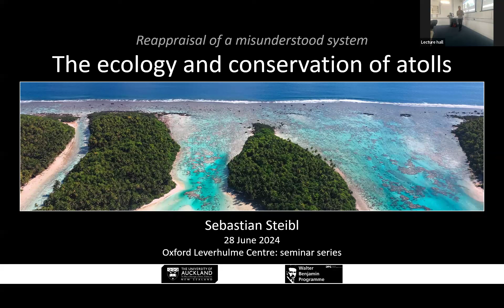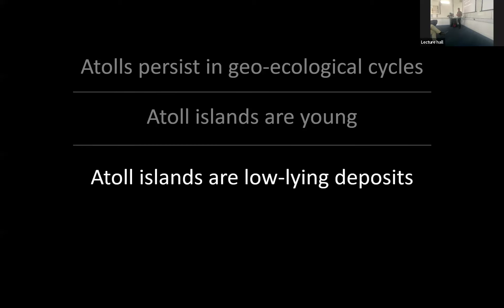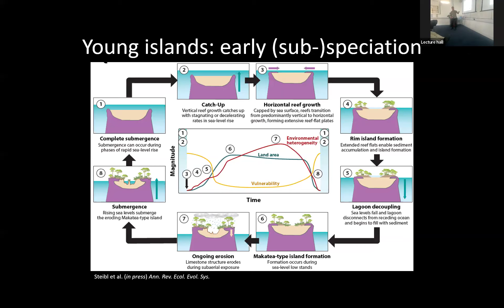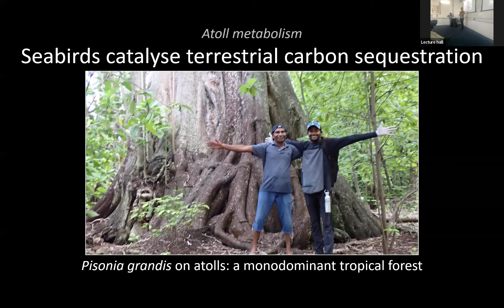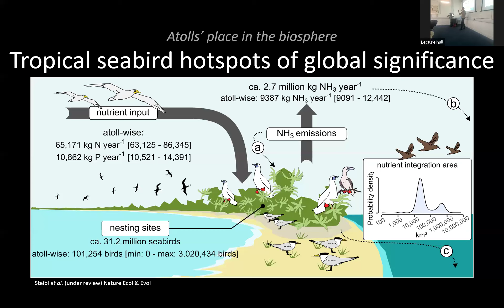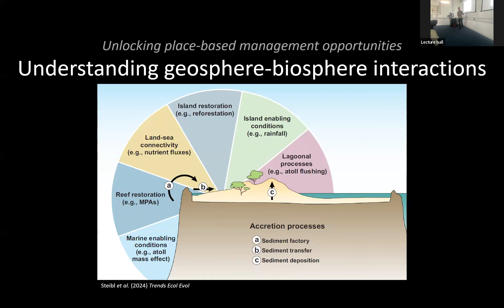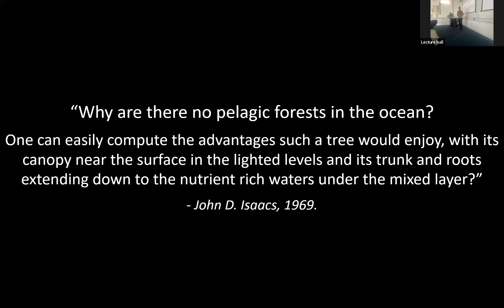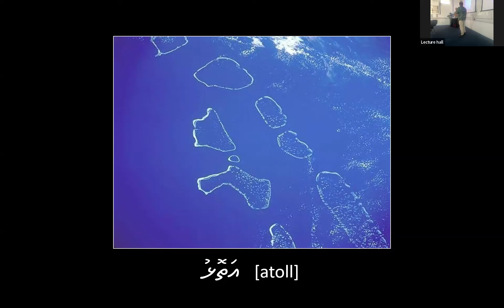The ecology and conservation of atolls – Sebastian Steibl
Over one third of Indo-Pacific islands are atolls. Nevertheless, atolls remain largely unrecognised as a distinct ecosystem type, beyond being recognised for their smallness and perceived depauperate floras and faunas. However, atolls are systems with a remarkable and unique biogeography and ecology that transcend classic boundary thinking of marine, freshwater, and terrestrial realms. Recognising atolls as dynamic and integrated systems of geologic, marine, and terrestrial processes may hold the key for unlocking conservation opportunities and place-based solutions to build resilience to climate change and preserve their unique cultural and ecological values beyond the Anthropocene.

Biography: Sebastian is an early-career postdoctoral researcher at the University of Auckland, New Zealand. He has been researching atoll systems since his graduate studies, working and living on atolls across the Indo-Pacific. His research takes a system’s thinking approach to atolls, aimed at identifying the unique properties and processes of their biogeography and ecology that can contribute to establishing a rethinking of atolls in conservation and ecological restoration.

The Leverhulme Centre for Nature Recovery and Biodiversity Network are interested in promoting a wide variety of views and opinions on nature recovery from researchers and practitioners.

The views, opinions and positions expressed within this lecture are those of the author alone, they do not purport to reflect the opinions or views of the Leverhulme Centre for Nature Recovery/Biodiversity Network, or its researchers.